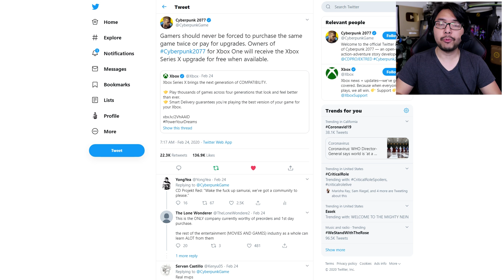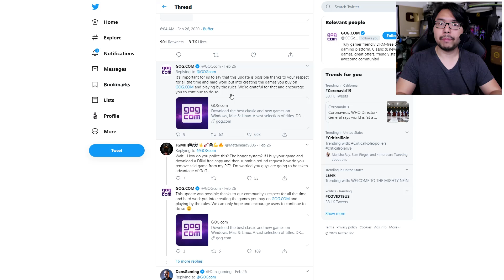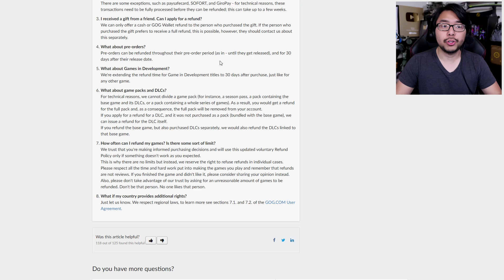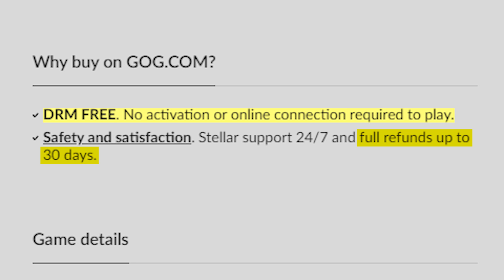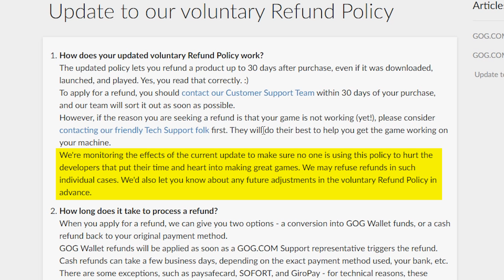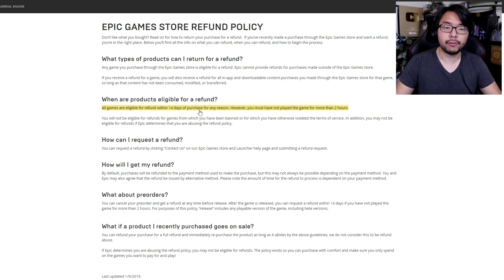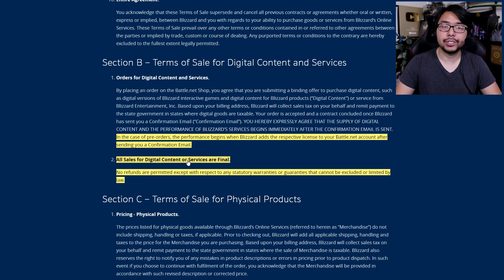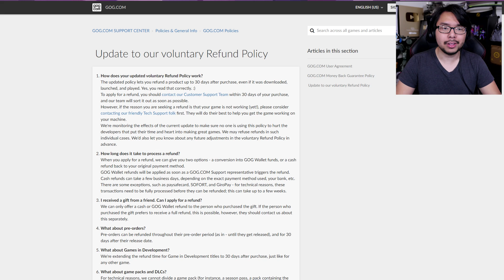CD Projekt's Insanely Generous GOG Refund Policy Puts All Others To Shame, Some Worry It's Too Good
TOP PATRONS
[CIPHER]
 - Shaun
[BIG BOSS]
 - Brin
 - K§H
 - Parker Larson
 - Phil
 - Vin Giorgio
[BOSS]
 - Alex Moretti
 - BobaFett912
 - Charlie Galvin
 - Joe Hunt
 - Jonathan Ball
 - Matthew Szalkiewicz
 - Michael Redmond
 - Michael Shuler
 - Peter Vrba
 - Shepard Gaming
 - Time Dragonlord
[LEGENDARY]
 - Abdulaziz al Senaidi
 - Alessandro Ceriotti
 - BattleBladeWar
 - Darien Cunningham
 - Gerardo Andrade
 - Lex Henry
 - Mark Taylor
 - Prismat Dragoon
 - Theron Webb
 - Tyler Thompson
 - Yue